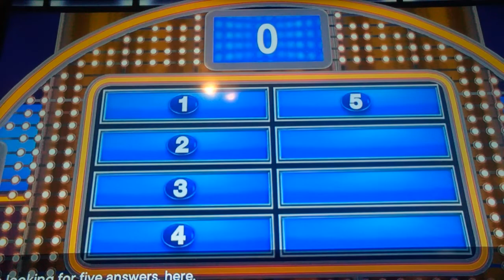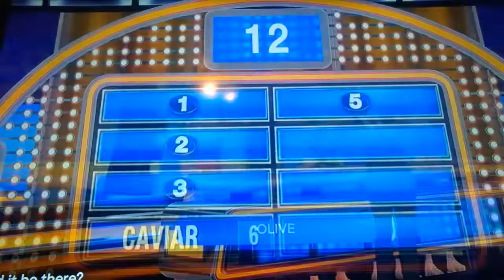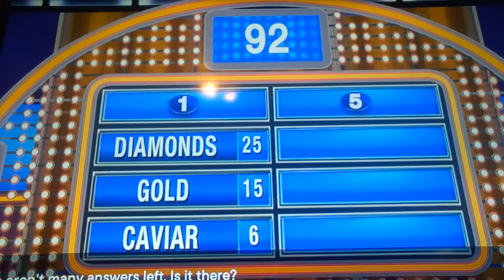Thanksgiving Family feud: with YoMomma! , SassyYo! and CloudRida09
We were so lit! Lol🤣